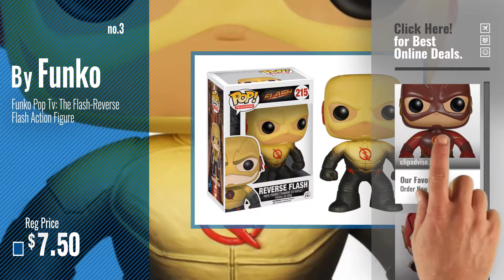Top 10 The Flash Pop Funko [2018]: Funko POP TV: The Flash Action Figure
For More great the flash pop funko  Just Click this link
Funko POP TV: The Flash Action Figure Flash Action Figure

Funko POP! Movies: DC Justice League - The Flash Toy Figure Movies: DC Justice League The Flash Toy Figure

Funko Pop Tv: The Flash-Reverse Flash Action Figure Flash Reverse Flash Action Figure

Funko POP TV: The Flash Zoom Action Figure Flash Zoom Action Figure

Funko Flash POP Heroes Heroes

Funko POP TV: The Flash Captain Cold Action Figure Flash Captain Cold Action Figure

Funko POP Keychain: The Flash - The Flash Action Figure Keychain: The Flash The Flash Action Figure

Funko Pop! Television #214 The Flash Unmasked Flash (2015 SDCC Exclusive) Television #214 The Flash Unmasked Flash (2015 SDCC Exclusive)

Funko Pop! Vinyl Justice League The Flash Silhouette Glow in the Dark Entertainment Earth Exclusive Justice League The Flash Silhouette Glow in the Dark...

Funko Pop! Keychain: DC Justice League - The Flash Keychain: DC Justice League The Flash

Try also: FunkoPop, FunkoPop!,